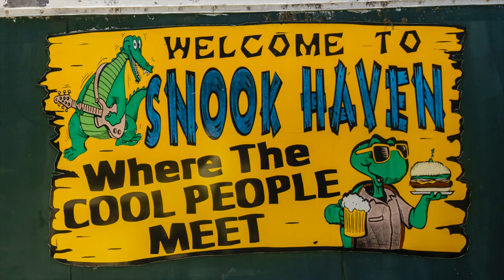IYC @ Snook Haven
Dodging the weather forecast at Snook Haven.  IYC strikes again.  The Kayak Song by Duncan Wells.